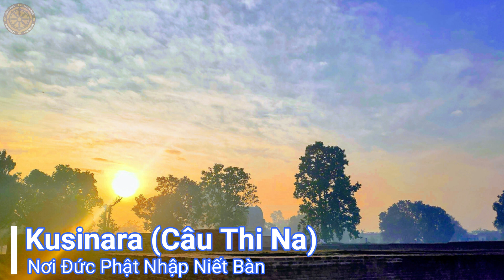Vi Diệu Pháp 419 - Nghiệp 20 - Ngày 04/11/2018 - Sư Cô Tâm Tâm thuyết giảng tại Chùa Giác Lâm